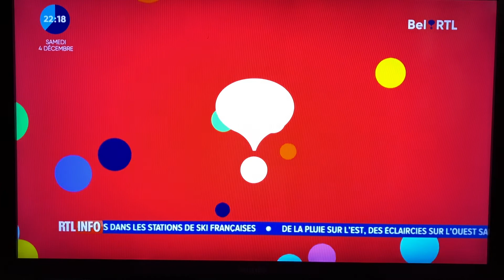Tout pour la musique avec Cédric Godard et Sugar Love sur Bel RTL Chez Maman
Tout pour la musique Bel RTL